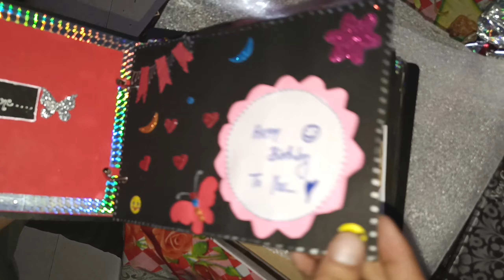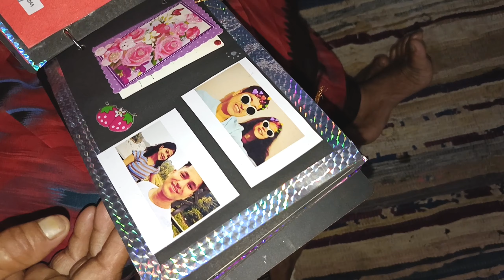Ghar jaate time ho Gya ye 😢😢 || par Maja BHot aya party mai 😍❤ || @GauravnegivlogsUK15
Namaste Mere Dosto.
Welcome to my daily vlog

The videos in this YouTube channel for information and entertainment purposes only. We always take permission before shooting the videos of the people and the places. Thank you.